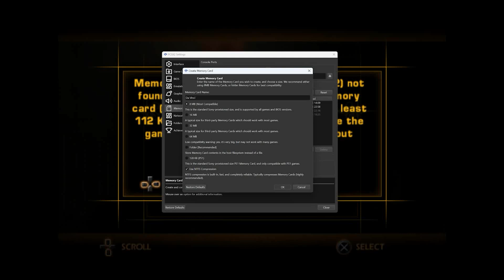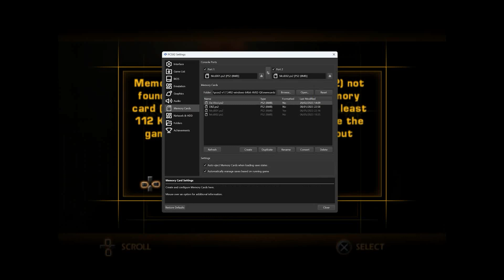Let's Play BLIND The Da Vinci Code Part 07. The Game Breaking BS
The game begins with Silas (voiced by Phil LaMarr) sitting in his chamber, tightening a spiked metal cilice around his leg. He then picks up a handgun and leaves. The game cuts to Robert Langdon (Robert Clotworthy), a Harvard professor of symbology in Paris for a lecture, arriving at the Louvre, where he has been asked to view a crime scene by Cpt. Bezu Fache (Enn Reitel). Jacques Saunière (Neil Ross), Langdon's friend and curator of the museum, has been murdered. In flashback, Silas is shown asking Saunière where something is. Saunière tells him, and Silas responds, "I believe you. The others told me the same," before shooting him.

Wahla VFX